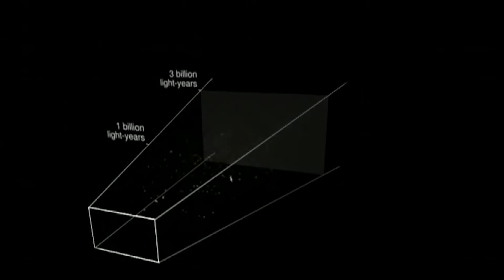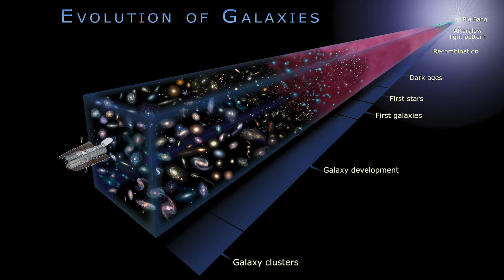We Asked NASA Astronauts and Scientists “What is your Favorite Hubble Image?”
Over the years, Hubble video producer Paul Morris has had the amazing opportunity to interview some of the brightest minds in astrophysics, and some of the coolest astronauts and people in the world.

As a rule, he always asked every single person this one question. Every single time:

“What is your favorite Hubble image?”

He began to see a pattern in their answers.

Credit: NASA's Goddard Space Flight Center
Paul Morris: Lead Producer
Jennifer Wiseman: Interviewee
Jim Garvin: Interviewee
Charlie Bolden: Interviewee
Michelle Thaller: Interviewee

Additional Visualizations:
Time Lapse of Sun Setting: Pond 5

Diatom Movement: Credit: Brenden Seah

Hubble: Galaxies Across Space and Time: Credit: NASA, ESA and F. Summers (STScI)

"’Children’s Games’ Piece for orchestra" by Georges Bizet [DP] via Koka Media [SACEM], and Universal Production Music.

“Horn Romp” by Oded Fried-Gaon [ACUM] via 10 Miles [ACUM], and Universal Production Music.

“Ever Onward” by Joel Goodman [ASCAP] via Medley Lane Music [ASCAP], and Universal Production Music.

“Saving Earth” by Enrico Cacace [BMI] and Lorenzo Castellarin [BMI] via Atmosphere Music Ltd. [PRS], and Universal Production Music.

“Solaris Planet” by Matthew Nicholson [PRS] and Shin Suzuma [PRS] via Ninja Tune Production Music [PRS], and Universal Production Music.

“Dream of Stars” by Magnum Opus [ASCAP] via Sound Pocket Music [PRS], and Universal Production Music.

“The Moldau (Exc. My Country)” by Bedrich Smetana [PD] via Koka Media [SACEM], and Universal Production Music.